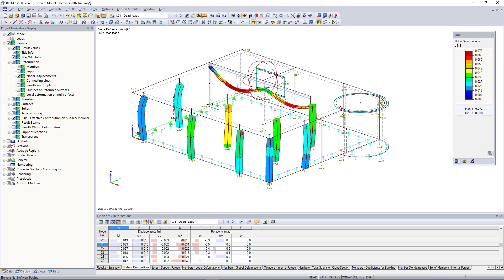[EN] FAQ 004787 | Comment afficher graphiquement les déplacements nodaux ?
Question :
Comment afficher graphiquement les déplacements nodaux ?

Réponse :
Pour afficher graphiquement les déplacements nodaux, activez le paramètre « Déplacements nodaux » dans le navigateur Afficher sous Résultats - Déformation.

Dans le navigateur de résultats, activez l'option Déformations globales. Les nœuds peuvent ensuite être mis en surbrillance et isolés à l'aide de la « Visibilité par les objets sélectionnés » dans l'onglet Vues afin d'avoir une meilleure vue d'ensemble des nœuds et des déplacements.